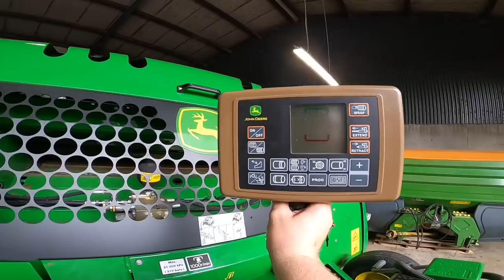Hay making preparation, 2850 comes out of Hibernation for wash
In todays video we are starting to get ready for hay making, and look at what we have to do preparation wise. also the 2850 come out a month long hibernation

Address. Ballinfull, Kilcurry, Dundalk. Co.louth. A91 E0F3

TicToc. gerry6420

Business insider stocks  stock trader financial